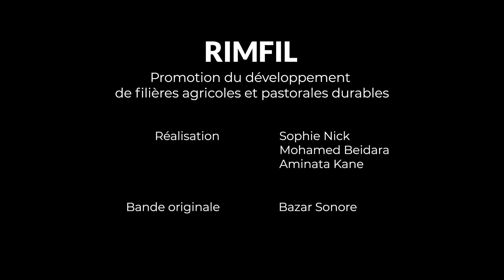Tutoriel sur la Santé Animale: La santé de votre vache en 10 symptômes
En Mauritanie: Mama Ely Mahmoud; Inspectrice du ministère de l'élevage à Tintane dans la région du Hodh El Gharbi nous présente 10 symptômes à diagnostiquer sur les vaches!

Afin de renforcer les capacités des agro pasteurs, RIMFIL financé par l'Union européenne a formé ces derniers à travers les champs école agropastorales (CEAP). Dans le but de diffuser ces connaissances à grande échelle, des vidéos de tutoriels ont été produites. Ces tutoriels mettent en avant les producteurs présentant les connaissances acquises de manière à les partager avec leurs pairs.